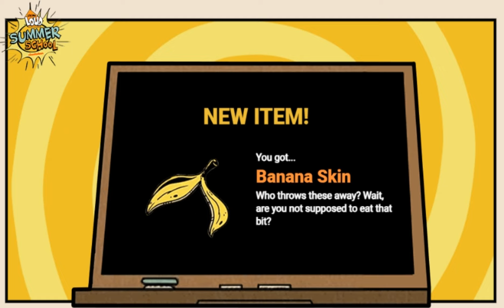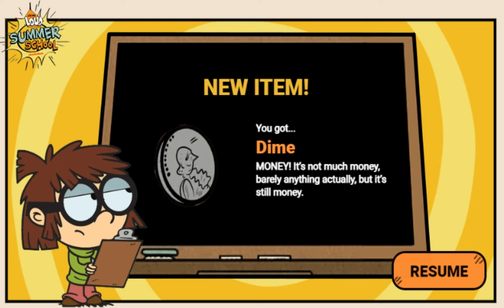The Loud House Living Loud - Summer School Part 1 (Nickelodeon Games)